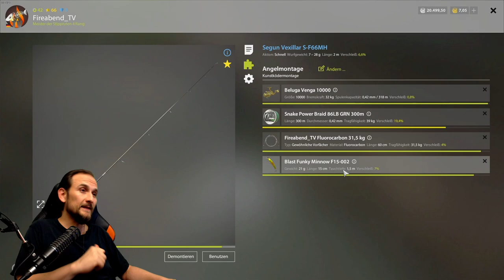Russian Fishing 4 - Top Spots - Alte Festung Nr. 5 Spot